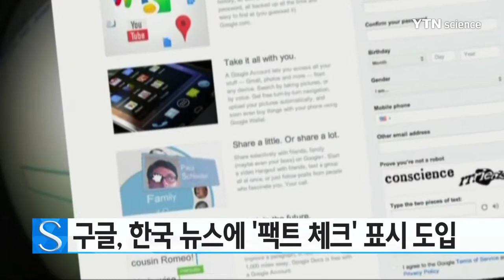구글, 한국 뉴스에 '팩트 체크' 표시 도입